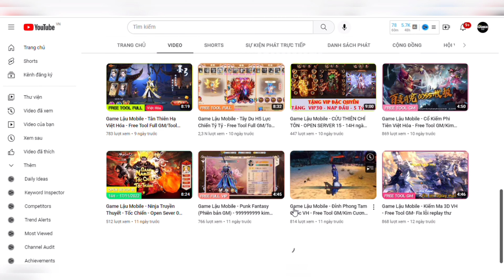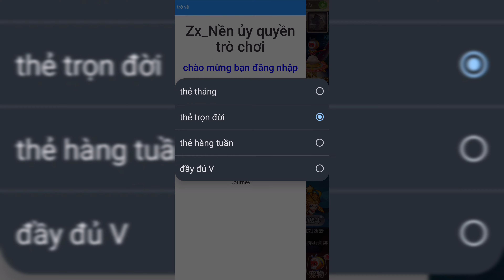Game Lậu Mobile - Tây Du H5 - lực chiến tỷ tỷ - Free Tool ingame + 999.999.999 KNB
🎮Link Game [ Anh em vượt link ủng hộ mình nhé]